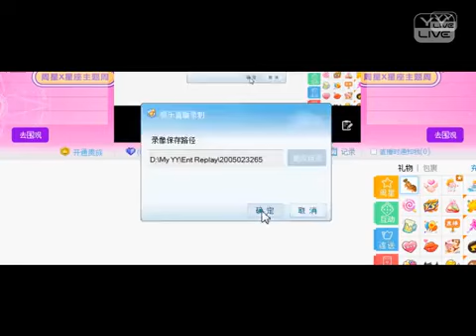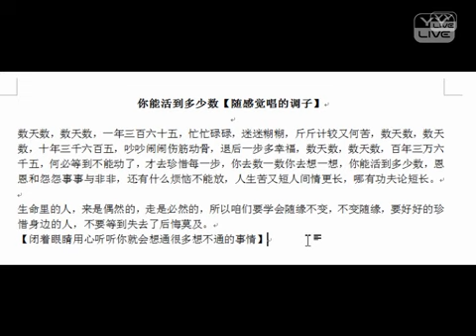YY 神曲 上官燕儿 -《你能活到多少數》（Artists Singing・Dancing・Instrument Playing・Talent Shows) .mp4